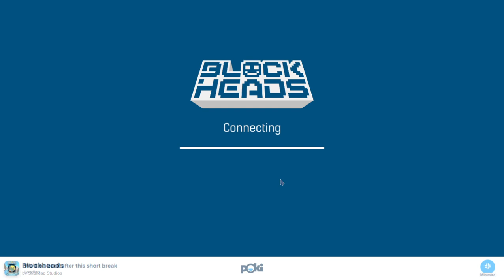BLOCKHEADS Play Blockheads on Poki and 1 more page Personal Microsoft​ Edge 2023 06 21 15 16 0